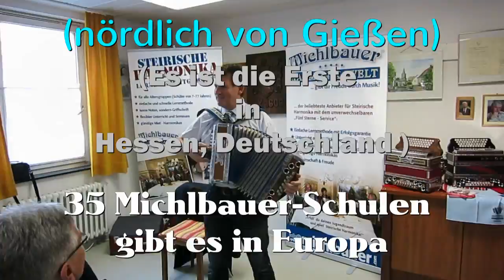"Tag der offenen Tür" - Musikschule Wettenberg (Harmonika-Schule - Präsentation elektronische Orgel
Elektronische Orgel-Präsentation von Chris Reinhardt beim "Tag der offenen Tür" der Musikschule Wettenberg (Michlbauer Harmonika-Schule) am 3. Oktober 2013.
Florian Michlbauer präsentierte die Steirische Harmonika und eröffnete die erste Harmonika-Schule in Hessen (in Wettenberg, etwas nördlich von Gießen). In Europa gibt 35 Michlbauer-Harmonika-Schulen.

ENGLISH
A presentation of an electronic organ by Chris Reinhardt during the "Day of Open Doors" of his Music School in Wettenberg, Hesse, Germany. Also the MIchlbauer Harmonika School was opened, the first one in Wettenberg in Hesse, near Gießen, Germany. In Europe are 35 Michlbauer Harmonika Music Schools. (3rd of October 2013)